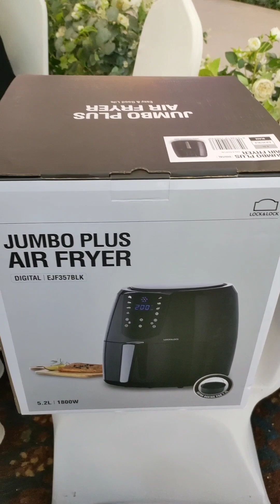Vietnamese Lunar New Year is coming, let's see the peach blossom tree on Tet, in Hanoi city, Vietnam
Tết âm lịch Việt Nam sắp đến,cùng ngắm cây hoa đào ngày Tết,tại thành phố Hà Nội, Việt Nam